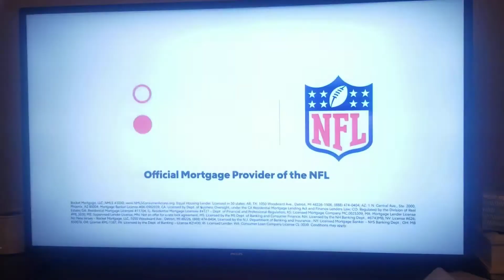Rocket Mortgage NFL Commercial